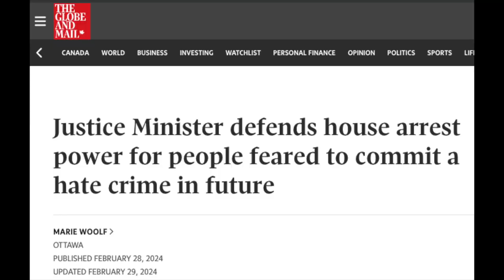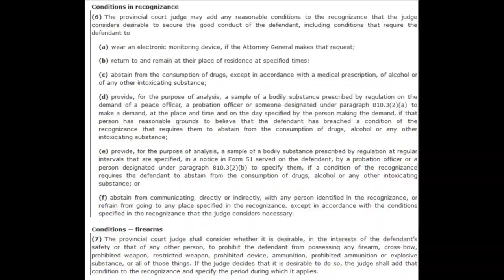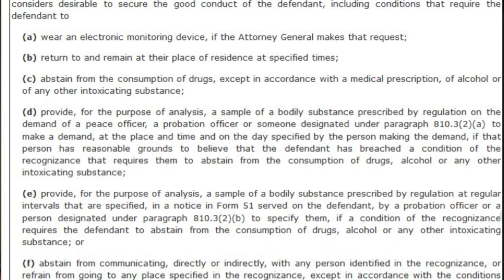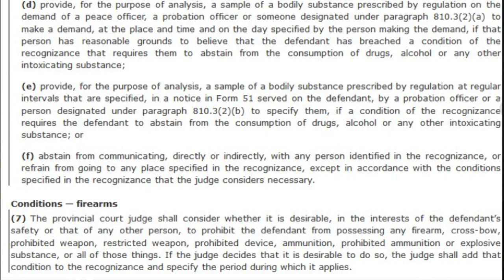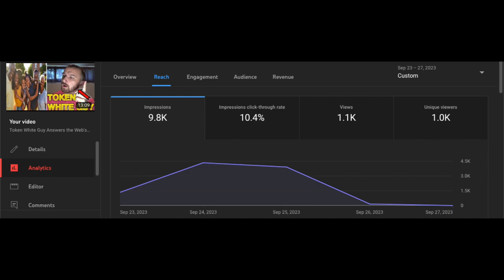Justin Trudeau Wants To Police The Thoughts Of Canadians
The Online Harms Bill

Canada is not exactly the greatest example of Free Speech Absolutists...but this is getting ridiculous. Under the guise of "protecting people from hate and harm" the Liberal government of Canada is trying to pass legislation that will put people in jail for simply thinking differently than Trudeau Liberals think they should???

Channel full of political and culture commentary including reactions to other content on THE YouTube. We support Freedom all of people regardless of their race, gender, sexuality, or creed.

The core values are THE TRUTH above all. While place focus on pure ideology no matter how bias, I actively try to avoid doing so. I try to not be like CNN, MSNBC, FOX, The Daily Wire, Vox, The Young Turks, Tucker Carlson, Don Lemon, Rachel Maddow, Matt Walsh, Ben Shapiro, Cenk Uyger, and many others.

This channel more aligns with what you get from the likes of Russell Brand, The Jimmy Dore Show, and others of that ilk, where its not about politics, its just about getting to the truth.

Like the videos. Leave some comments and suggestions. Share your favorites with your friends on social media.